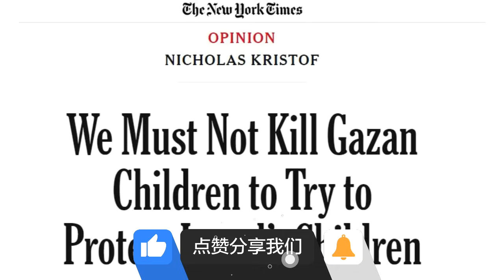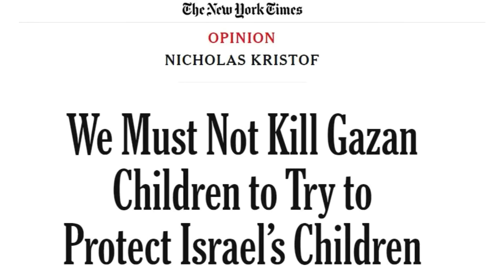加沙医院事件信谁好难啊，哈马斯成功转型救援组织；以色列全球追/杀小组成立，斯皮尔伯格大片《慕尼黑》完美再现；中国未来还是要靠小粉红|《世界的中国》（20231022）